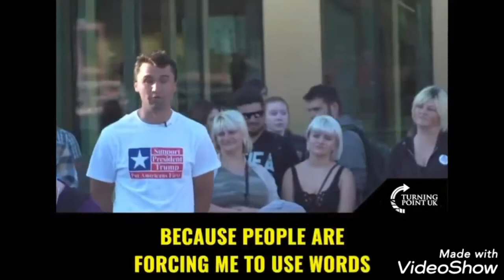Gender identity Crisis | Charlie Kirk discusses gender with a college student | Turning Point USA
Commentary on a video about gender identity.